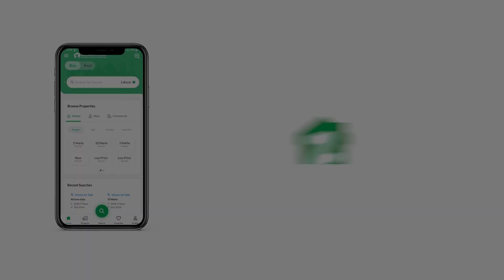250 SQYD HOUSE FOR SALE IN BATH ISLAND KARACHI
4 bedrooms with attach bath
drawing room
dining rooms
lounge sitting area
play area
carparking